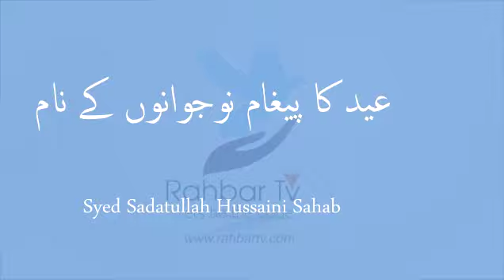Eid Ka Paigam Naujawaanon Ke Naam | Sayyed Sadatullah Husaini Sahab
Eid Ka Paigam Naujawaanon Ke Naam